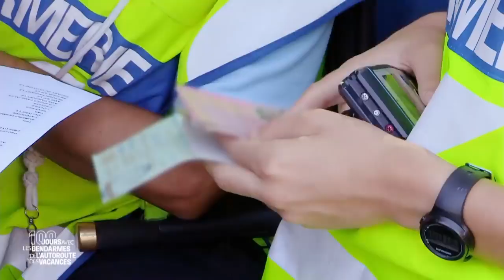Extrait Reportage - Alcoolo a scooter sans gants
Vidéo présentée par Jean-Baptiste Industrie .

Si tu as aimé tu peux laisser un pouce bleu.
Si tu veux etre au courant de mes nouvelles vidéos appuie sur la cloche pour recevoir des notifications !